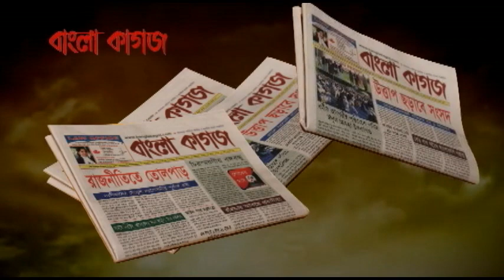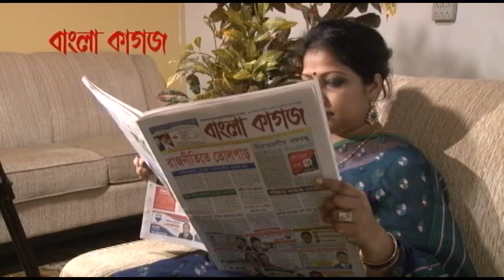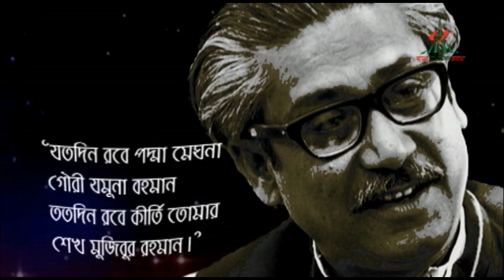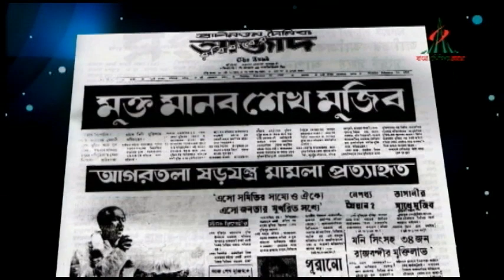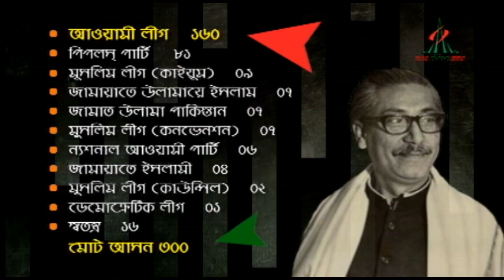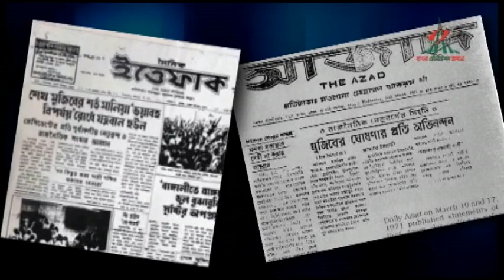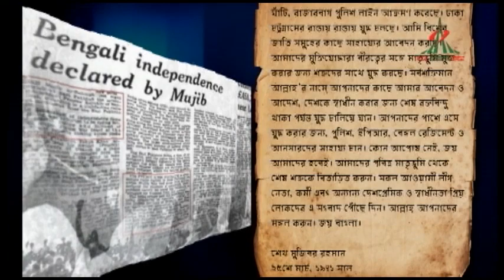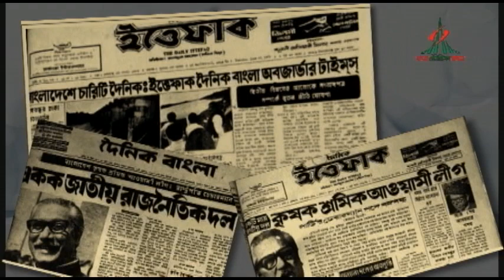Bangla Television Canada, show # 600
Broadcasted on August 19, 2023